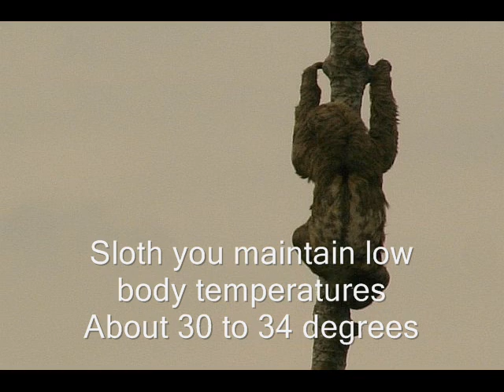Sloth Rock Music Video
The long awaited follow-up to all-time classic hits 'the walrus song' and 'thw owl song'

Sloth...rock yeah!